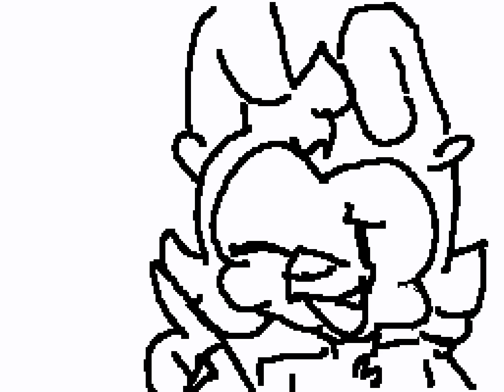TiLl DeATh tO uS paRt